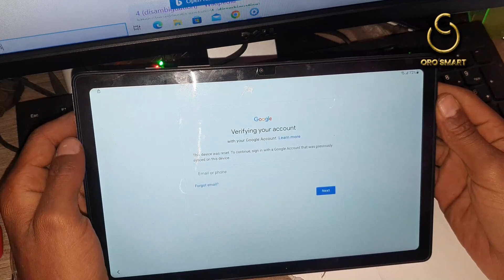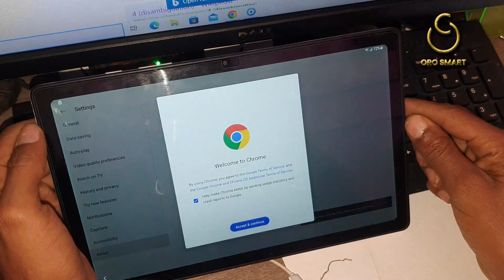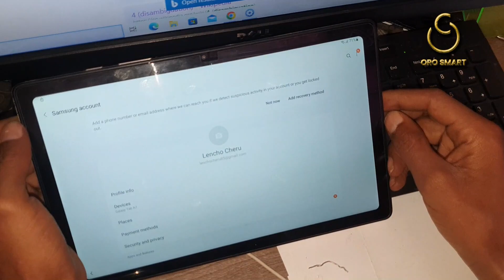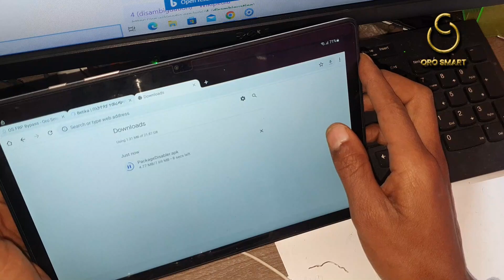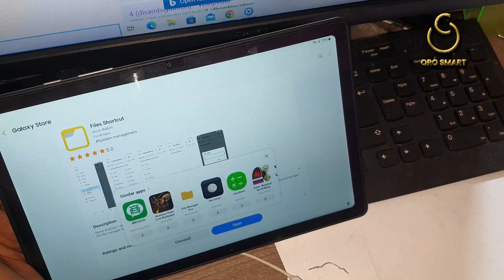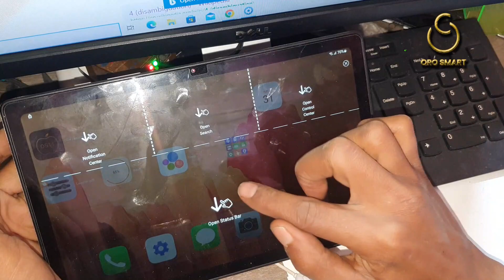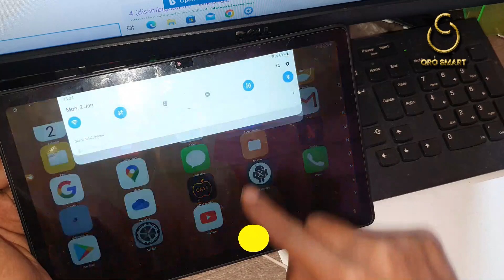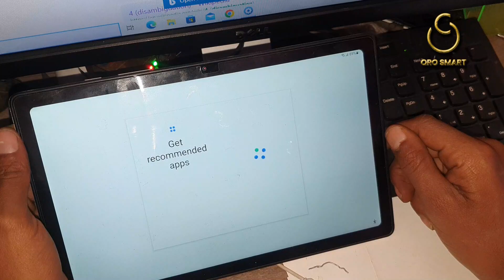SAM-T505N Google Lock Bypass - How to bypass Samsung TB A7 FRP Something went wrong fix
In this video, I'm going to show you how to bypass Samsung TB A7 FRP using a Google Lock. This bypass method is very simple and can be used if something has gone wrong with the Samsung TB A7 FRP lock.

If you're having issues with your Samsung TB A7 FRP lock and you don't know how to bypass it, then this video is for you! By following my simple steps, you'll be able to unlock your Samsung TB A7 FRP phone and access your phone's contents without any problems!

Samsung TB A7 FRP BYPASS
SAM-T505N Google Lock Bypass
How to Bypass Samsung TB A7 FRP and Google Lock on the SAM-T505N
How To Bypass Samsung TB A7 FRP & Google Lock on the Samsung Sam-T505N
Samsung TB A7 FRP BYPASS: How to bypass Samsung's FRP security
How to Bypass Samsung TB A7 FRP lock | SAM-T505N Google Lock
How to bypass Samsung TB A7 FRP

oro smart
bypass frp
bypass frp samsung galaxy tab a7
frp unlock samsung
Samsung tab a7 frp bypass without pc
tab a7 frp bypass 2022
bypass google account tab a7
SAM-T505N frp bypass 2023
samsung frp bypass 2022
sm-t225 frp bypass android 11
all samsung android 11 frp unlock
Samsung tab 7 frp bypass 2023
Samsung tab 7 frp bypass without pc
Samsung tab 7 frp bypass android 12
SM-T505N FRP BYPASS ANDROID 12
something went wrong fix

Orosmart "Channel Does Not Promote Or Encourage"

***WARNING ***
This content is Copyright to Oro smart.